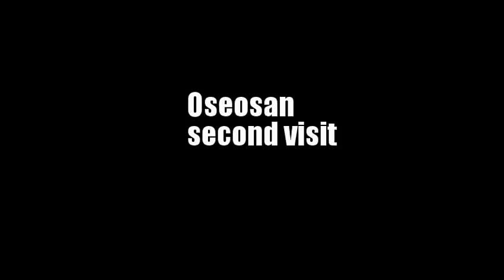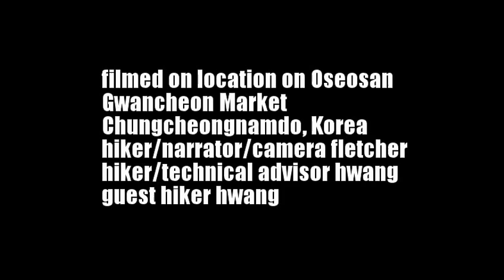Oseosan part 2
Second visit to Oseosan. Nice restaurant and a trip to Gwancheon market.